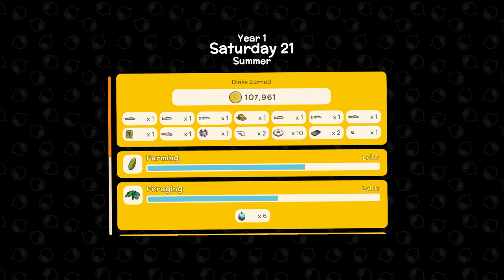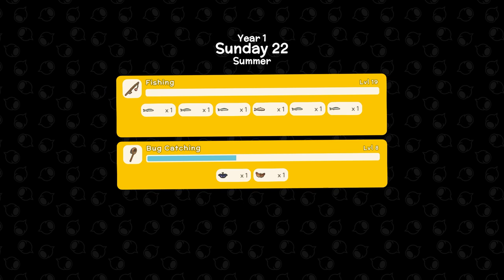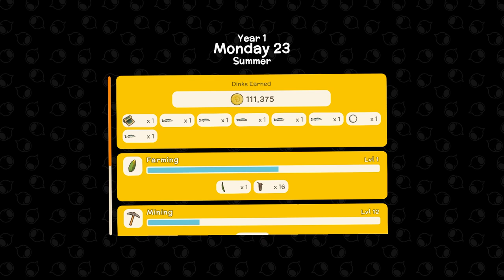Dinkum Full Playthrough Ep 9 | Finding Rare Treasures!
Welcome back to our full playthrough of Dinkum!  We have 1 final piece of the puzzle in order to complete our deep mine elevator and begin our adventure into the deep.  The deep mine is a real challenge, but it has plenty of goodies to make up for it, but we need an old contraption, and it's not as easy to find as we would hope!